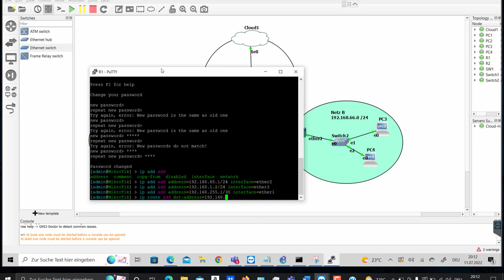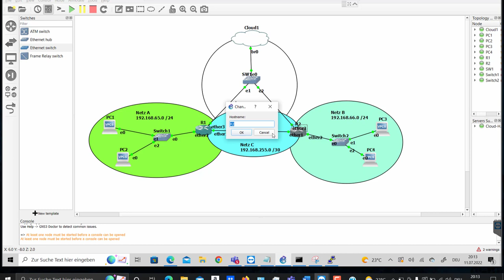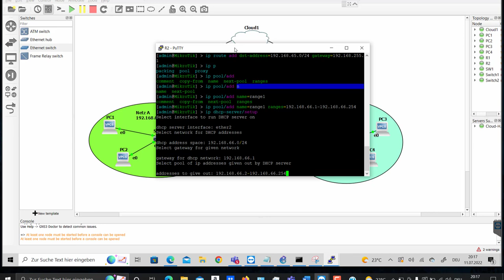GNS3 Lab configuration of Mikrotik DHCP Server Router